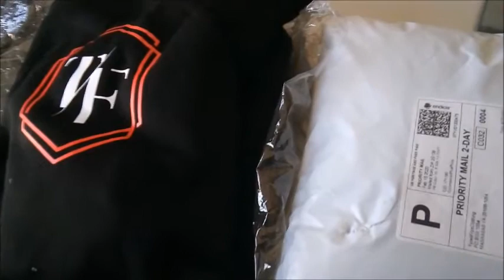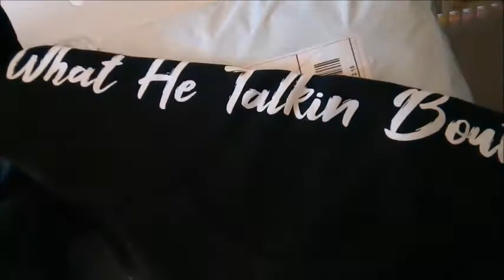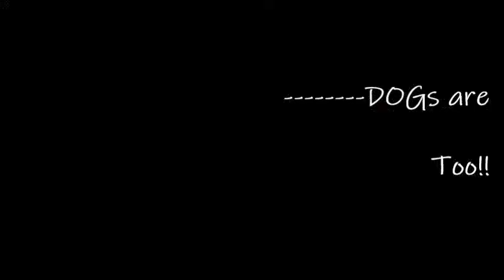PACKAGE HAUL from TYRELL FRYE What He Talkin Boutt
Welcome to Pick You Color nail channel,

Today is a shout out to a fellow youtuber.

Tyrell Frye on YouTube
A life channel where Tyrell is very engaged & interactive with his
Viewers and Subs.  He shares his ups and downs in videos, vlogs and LIVEs.  I appreciate his transparency and how he presents his life “as is.”
Besides this, he has a beautiful well-trained and behaved pitbull that has his own life vlogs as well.  You will like his channel if you are a dog lover like me.

One thing I forgot to mention:  Tyrell takes the time to send a hand-written Thank You
especially to you in every order.

THIS IS A POSTIVE CHANNEL. NO NEGATIVE COMMENTS